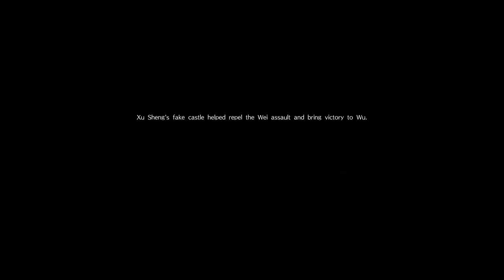Dynasty Warriors 9 - Xu Sheng's Ending - Ultimate Difficulty - Chapter 10: Battle of Guangling